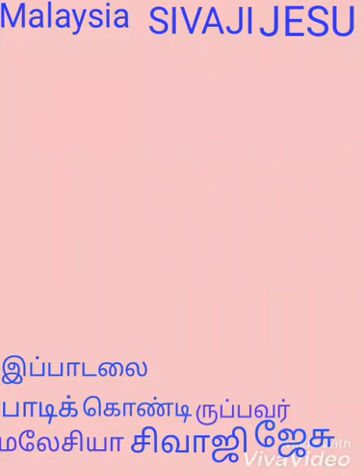Malaysia SIVAJI JESU singing AMMAMA THAMBI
Video from SIVAJI JESU singing
Ammamma thambi endru